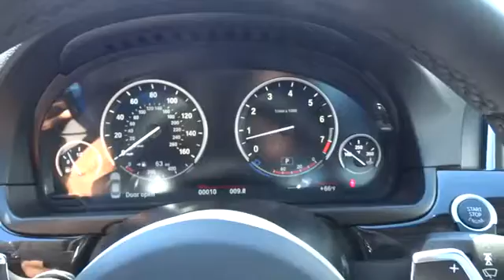2016 BMW 5 Series San Francisco, San Jose, Oakland, Marin, bay area, CA 161698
2016 BMW 5 Series
2016 BMW 5 Series 535i - Stock#: 161698 - VIN#: WBA5B1C50GG552898

CARBON BLACK METALLIC,DRIVER ASSISTANCE PACKAGE  -inc: Rear View Camera  Head-Up Display  Park Distance Control  Instrument Cluster w/Extended Contents,HARMAN KARDON SURROUND SOUND SYSTEM,HEATED FRONT SEATS,LUXURY SEATING PACKAGE  -inc: Front Ventilated Seats  Active Front Seats  Multi-Contour Seats,M SPORT  -inc: Aluminum Hexagon Interior Trim  Without Lines Designation Outside  Shadowline Exterior Trim  Aerodynamic Kit  Anthracite Headliner  Wheels: 19  x 8.5  Fr & 19  x 9.0  Rr (Style 351M) Light alloy   Double-spoke  Tires: P245/40R19 Fr & P275/35R19 Rr Perf Run-Flat  Increased Top Speed Limiter  M Sport Suspension  M Steering Wheel  M Sport Package,POWER REAR SUNSHADE & REAR SIDE WINDOW SHADES  -inc: Power Rear Sunshade (415),PREMIUM PACKAGE  -inc: Power Tailgate  Satellite Radio  1 year subscription  Comfort Access Keyless Entry,SOFT-CLOSE AUTOMATIC DOORS,Body-Colored Power Heated Auto Dimming Side Mirrors w/Power Folding and Turn Signal Indicator,Express Open/Close Sliding And Tilting Glass 1st Row Sunroof w/Power Sunshade,Speed Sensitive Rain Detecting Variable Intermittent Wipers w/Heated Jets,Instrument Panel Covered Bin  Refrigerated/Cooled Box Located In The Console  Driver / Passenger And Rear Door Bins,Leatherette Door Trim Insert,Dakota Leather upholstery,Radio: Anti-Theft AM/FM/CD Audio System -inc: Auto-Store  FM diversity antenna system  MP3 capabilities  10-speaker  multichannel high-fidelity sound system incorporating an analog amplifier w/180-watt output power  3 tweeters  5 midrange speakers and one central bass speaker located under each front seat  HD Radio w/multicast FM station reception and satellite radio preparation,Power Front Seats -inc: driver seat memory,Sport Leather Steering Wheel w/Auto Tilt-Away,FOB Controls -inc: Trunk/Hatch/Tailgate  Windows and Sunroof/Convertible Roof,Bluetooth Wireless Phone Connectivity,Radio w/Seek-Scan  Clock  Speed Compensated Volume Control  Aux Audio Input Jack  Steering Wheel Controls  Voice Activation  Radio Data System  External Memory Control and 20 Gb Internal Memory,Integrated Navigation System w/Voice Activation,Leather/Metal-Look Gear Shift Knob,Memory Settings -inc: Door Mirrors  Steering Wheel and Head Restraints,4-Wheel Disc Brakes w/4-Wheel ABS  Front And Rear Vented Discs  Brake Assist  Hill Hold Control and Electric Parking Brake,Low Tire Pressure Warning